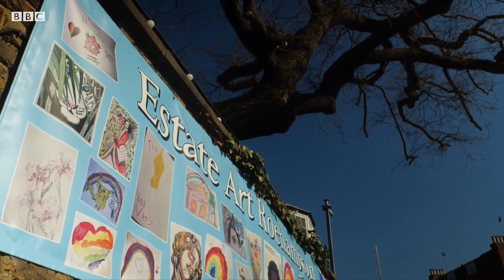How the pandemic created community - BBC London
Throughout the pandemic many have shared their stories with BBC London. Tarah Welsh has spent time on one of London's largest estates; hearing about how hundreds of volunteers came together to help their neighbours. She also learnt how people living there believe the response has changed the Alton Estate in Roehampton for the better.